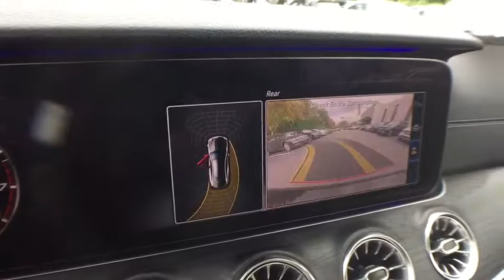2018 Mercedes-Benz E-Class Bloomfield Hills, Birmingham, Troy, Royal Oak, West Bloomfield, MI 8472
Black Used 2018 Mercedes-Benz E-Class available in Bloomfield Hills, Michigan at Mercedes Benz of Bloomfield Hills. Servicing the Birmingham, Troy, Royal Oak, West Bloomfield, MI area.
2018 Mercedes-Benz E-Class E 400 - Stock#: 8472 - VIN#: WDD1J6GB4JF024396

Certified. Black 2018 Mercedes-Benz E-Class E 400 4MATIC 4MATIC 9-Speed Automatic 3.0L V6 BiTurbo 1.99% FINANCING WITH MBFS, CLEAN CARFAX 1 OWNER, MERCEDES CERTIFIED UNLIMITED MILEAGE WARRANTY, Adaptive Highbeam Assist, AMG Bodystyling, AMG Body Styling, Blind Spot Assist, Burmester Surround Sound System, Corner-Illuminating Lamps, Electronic Trunk Closer, Full LED Headlamps, HANDS-FREE ACCESS, Illuminated Star, Inductive Wireless Charging w/NFC Pairing, KEYLESS GO, Parking Pilot w/Advanced Parking Assist, Power Rear-Window Shade, Premium 2 Package, SiriusXM Satellite Radio.brbrRecent Arrival! 20/26 City/Highway MPGbrbrMercedes-Benz Certified Pre-Owned Details:brbr  * Vehicle Historybr  * Warranty Deductible: $0br  * Limited Warranty: 12 Month/Unlimited Mile beginning after new car warranty expires or from certified purchase datebr  * Transferable Warrantybr  * Includes Trip Interruption Reimbursement and 7 days/500 miles Exchange Privilegebr  * Roadside Assistancebr  * 165 Point Inspection